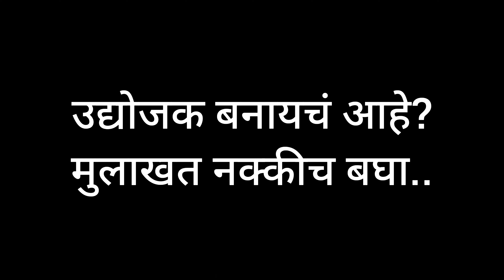काय बोलता आलं ,लिंबु ,मिर्ची चं Icecream ?A Must Visit Place is Malvan !मालवण मध्ये नक्की भेट द्या..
YASHASHREE ICECREAM AND COLDRINKS

shop no.540 main road, near by bharad naka, beside chaitanya hotel, Malvan, Maharashtra 416606
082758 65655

Gadbad ice cream flavours
Gadbad ice cream History
Yashasree icecream
places to visit in malvan
Top 10 places to visit in Malvan
What is Malvan Speciality?
How do I plan a trip to Malvan?
Is Malvan worth visiting?
What should I wear in Malvan?
Which is the best season to visit Malvan?
What are the best resorts in Malvan?
Places to stay in Malvan
What is malvan famous food?
What is the famous food of Sindhudurg?
Is Konkan and malvan same?
What country is malvan in?
Image of Malvani Food menu
Malvani Food menu
Malvani dishes name
Where is malvani cuisine from?
Which food is famous in Konkan?
What is malvani masala used for?